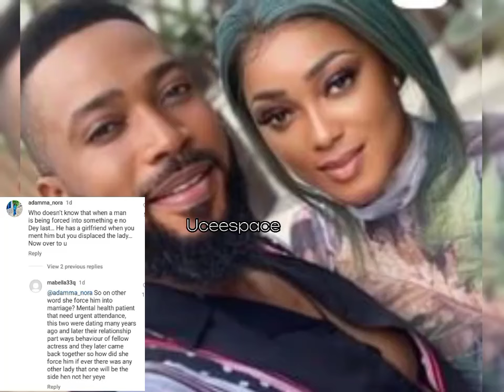Fredrick Leonard CAN NEVER FIGHT HIS WIFE PEGGY OVIRE ON SOCIAL MEDIA|| HE IS TOO MATURED FOR THAT